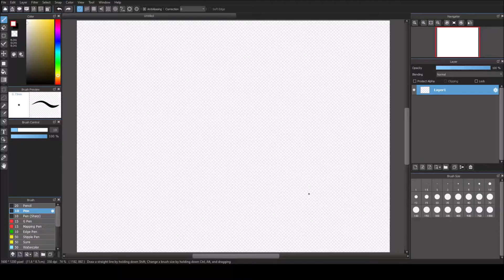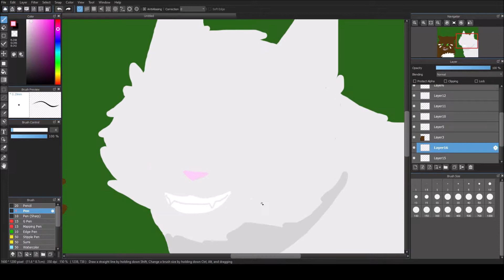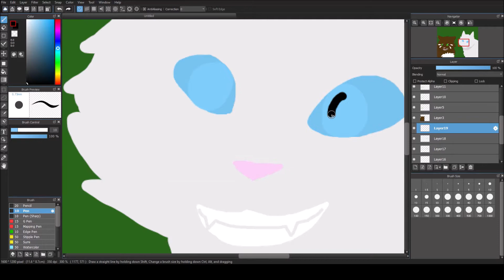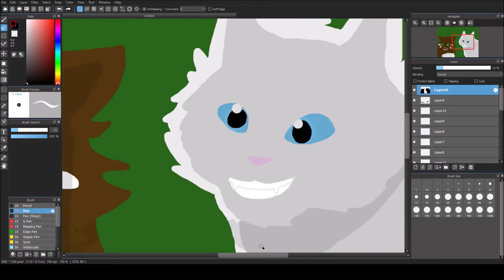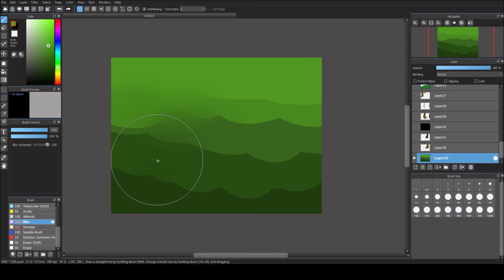"The Cold Shoulder" Speedpaint